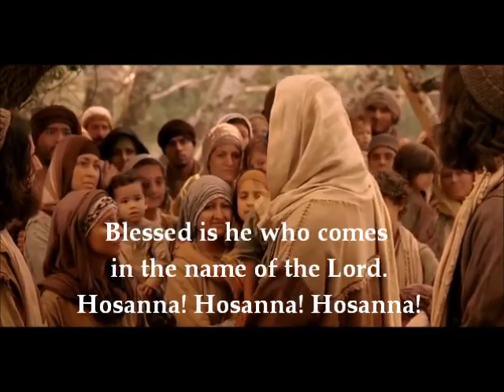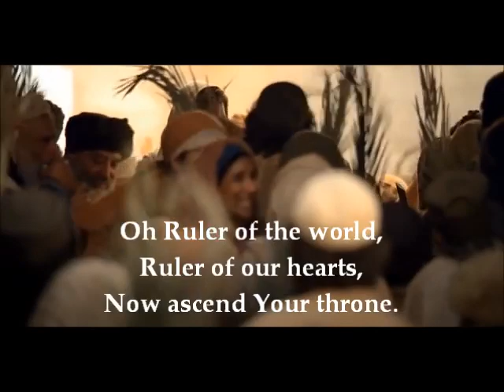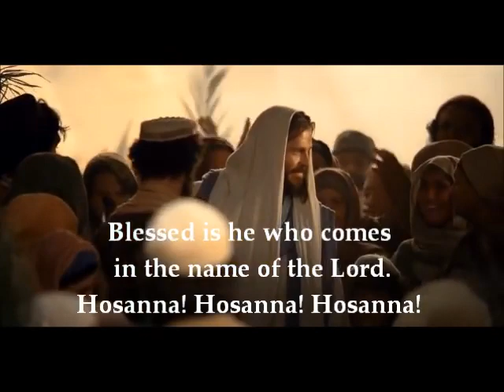Blessed is he who comes in the name of the Lord Hosanna, hosanna, hosanna || Blessed Passiontide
Hosanna, hosanna, hosanna.

By Maranatha! singer

Blessed passiontide

God bless

1. Image and video shown in this video are originally copyright to owner, not mine, I only use it for educational, motivational purpose.

2.  If you have copyright complain on this video please contact at first  before doing something in this video.